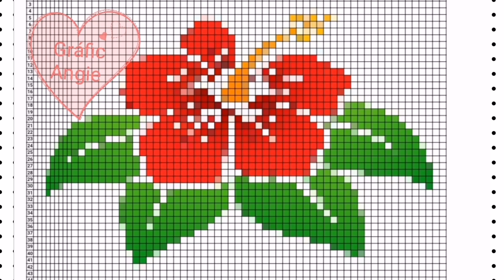Gráficos nuevos de punto de cruz para servilletas y almohadones